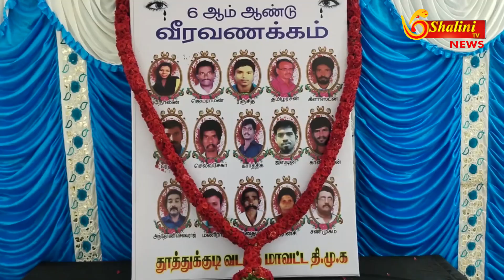தூத்துக்குடி - ஆறாம் ஆண்டு நினைவு தினம்! அமைச்சர் கீதா ஜீவன் மலர் தூவி மரியாதை!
ஸ்டெர்லைட் எதிர்ப்பு போராட்டத்தில் துப்பாக்கி சூடு நடத்தி 13 பேர் படுகொலை செய்யப்பட்டனர் இந்த படுகொலை செய்யப்பட்ட ஆறாம் ஆண்டு நினைவு தினத்தை முன்னிட்டு தூத்துக்குடி வடக்கு மாவட்ட திமுக சார்பில் தூத்துக்குடி கலைஞர் அரங்கில் வைக்கப்பட்டிருந்த 13 பேரின் திருஉருவ படத்திற்கு அமைச்சர் கீதா ஜீவன் மற்றும் திமுகவினர் மலர் தூவி மரியாதை செலுத்தினார்

தூத்துக்குடியில் செயல்பட்டு வந்த ஸ்டெர்லைட் ஆலையால் சுற்றுச்சூழல் பாதிக்கப்படுவதாக தெரிவித்து தூத்துக்குடி சேர்ந்த மக்கள் தொடர்ந்து போராட்டங்களை நடத்தினார்கள் இந்த நிலையில் 2018 ஆம் ஆண்டு மே 22 ஆம் தேதி மாவட்ட ஆட்சித் தலைவர் அலுவலகம் முற்றுகை போராட்டம் நடத்த சென்ற பொதுமக்கள் மீது காவல்துறை கண்மூடியின் தனமாக நடத்திய துப்பாக்கி சூட்டில் 13 பேர் பலியானார்கள் இந்த சம்பவத்தின் ஆறாம் ஆண்டு நினைவு நாள் இன்று அனுஷ்டிக்கப்படுகிறது இதைத்தொடர்ந்து தூத்துக்குடி வடக்கு மாவட்ட திமுக சார்பில் கலைஞர் அரங்கில் வைக்கப்பட்டிருந்த துப்பாக்கி சூட்டில் பலியான 13 பேரில் திருவுருவ படத்திற்கு மலர் தூவி மரியாதை செலுத்தும் நிகழ்ச்சி நடைபெற்றது இதில் சமூக நலன் மற்றும் மகளிர் உரிமை துறை அமைச்சர் கீதா ஜீவன் கலந்துகொண்டு 13 பேரில் புகைப்படத்திற்கு மலர் தூவி மரியாதை செலுத்தினார்

இந்த நிகழ்ச்சியில் ஏராளமான திமுகவினர் கலந்து கொண்டனர்